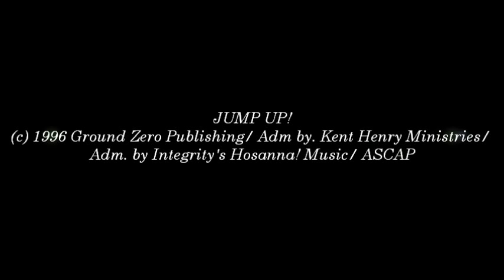Kent Henry- Jump Up! (Hosanna! Music)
SONG # 1082

LYRICS BY: KENT HENRY

RECORDED LIVE AT: LIFE CHRISTIAN CENTER, ST. LOUIS, MISSOURI

ALBUM: SO CLOSE TO YOU

HMD082